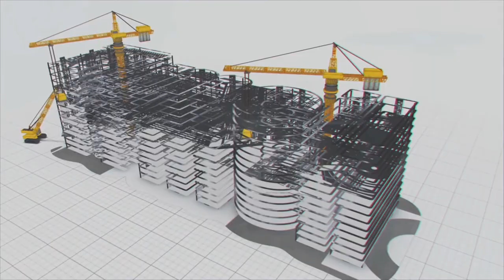Ensuring clean water supply to this Island in the Indian Ocean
This island located in Eastern Tanzania and in the western corner of the Indian Ocean is renowned for its stunning white-sand beaches, crystal-clear turquoise waters and vibrant coral reefs. Zanzibar Island, a semi autonomous region of Tanzania, which also has the nickname of Spice Island, has been facing water woes for a long time. This scarcity can be attributed to the fast-growing population, climate change and lack of proper water infrastructure.

In this port town, the people have no other source of water but the hidden depths below. A daunting water crisis has quietly awakened, in Zanzibar and has forced many people living here to travel long distances to collect drinking water which is often contaminated and unsafe for consumption.

Even though about one third of the Zanzibar installed water production facility, water services delivery is there it is irregular and unreliable, resulting in most customers getting water only twice per week. To avoid this crisis, the Zanzibar Water Authority has entrusted the task of executing the Zanzibar Drinking Water Project to MEIL.

We are drilling a total of 18 borewells, 10 at Mfenesini zone and 8 near the Dole zone. At Mfenesini, we are constructing a 4 Million Litres per Day (MLD) Elevated surface reservoir and a 15 MLD Ground Surface reservoir.
Coming to Dole, a 4 MLD Elevated surface reservoir and a 14 MLD Ground Surface reservoir construction will be done.

Besides this, a boundary wall will be there at every tank location.

Our vision is to create a network of water distribution pipes that spans 8,450 kilometers, ensuring that everyone has access to clean water. Within this network of pipes, every household will have access to the life-giving elixir they yearn for.

To maintain the flow of the water, we are establishing pumping stations and a primary gravity line. These installations are the guardians of efficiency and accessibility, ensuring that the gift of water reaches its intended recipients with ease and grace.

Once the project is completed, it will sustain other socio economic activities, including tourism which makes a significant contribution to the economy of Zanzibar.